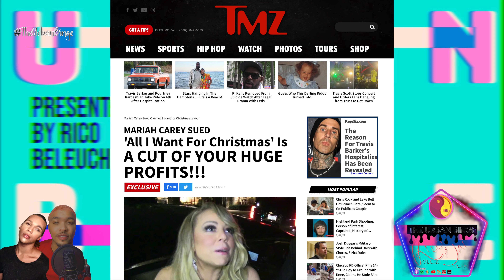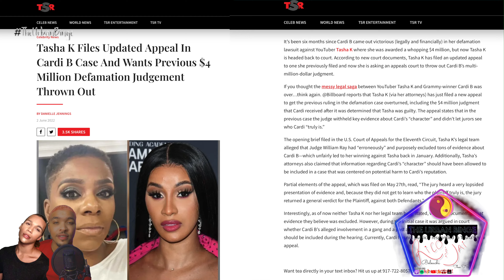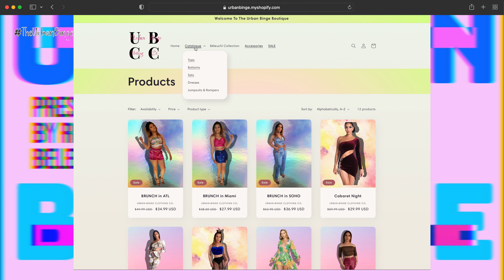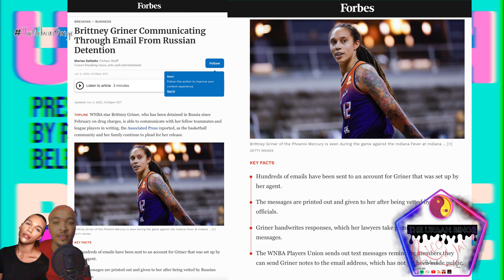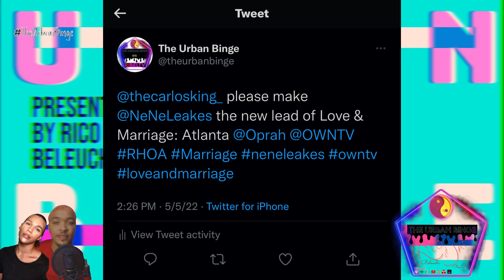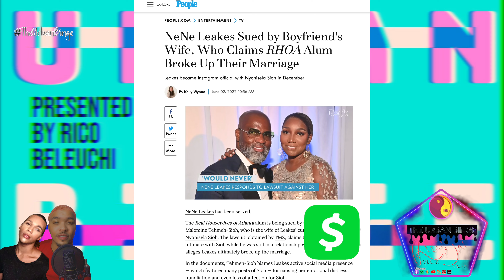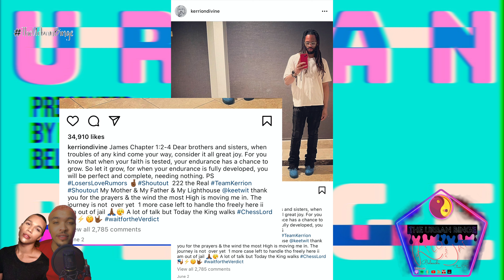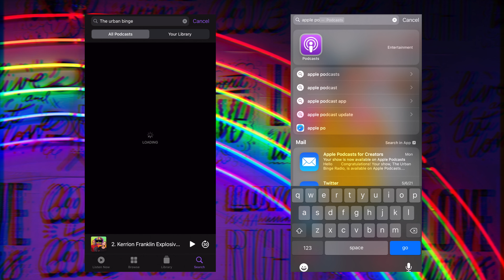Porsha Williams New Show Love & Marriage ATL | Will Smith Apology | Kerrion Franklin New Life +MORE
@Funky Dineva   @KandiOnline   @Nick Cannon   @OWN   @FOX Soul   @The Zeus Network   @Kirk Franklin   @Larry Reid Live   @The Walls Group Official   @Mariah Carey   @Bravo   @Will Smith   @Nene Leakes   @UNWINEWITHTASHAK   @Two Funny Mamas: Sherri Shepherd & Kym Whitley

S6 EP 5 FULL

●   Nene Being Sued By Several People | Nene Opened Her Legs To A Married Man?
● Cardi B New Evidence In Tasha K Case
● Nene & Porsha New Show on OWN | Love & Marriage Atlanta COMING SOON
 ● Zeus Network Lawsuits & New Content
● Kerrion Franklin Rehabilitation & Healthy New Life
                +MUCH MORE